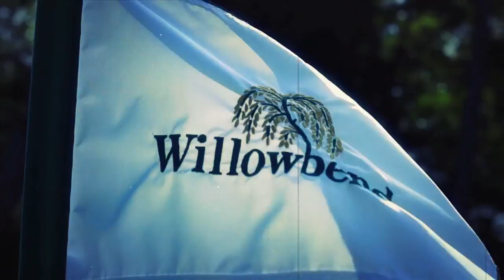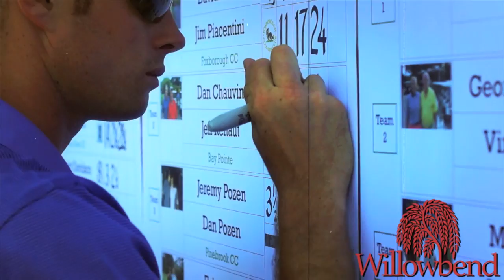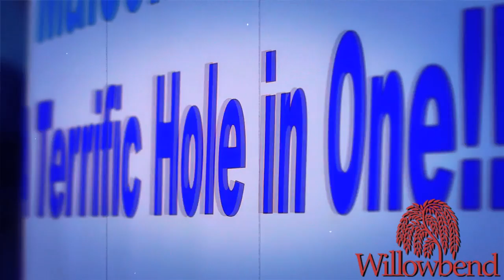Willowbend Country Club: Annual Keene Cup Memorial Championship